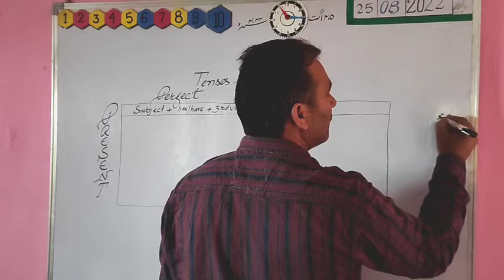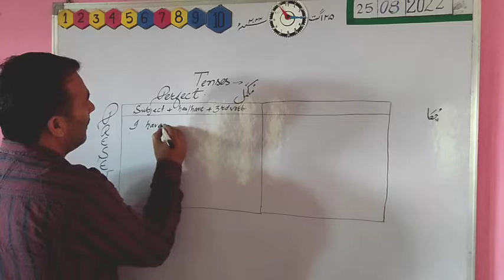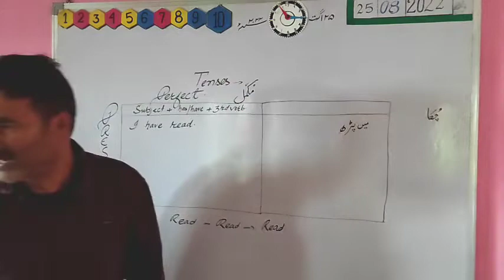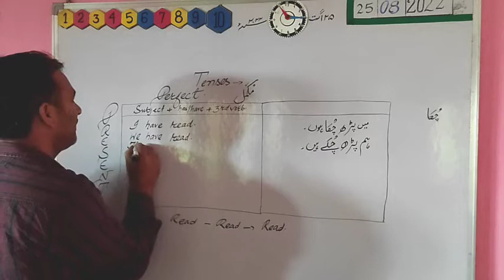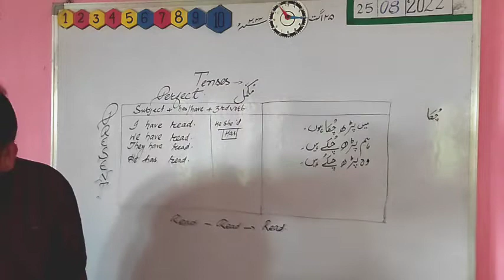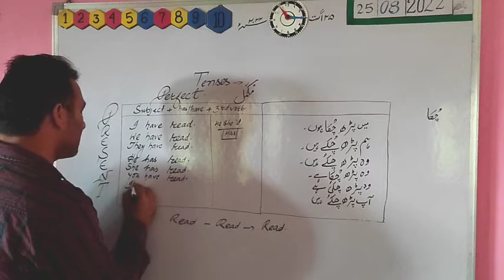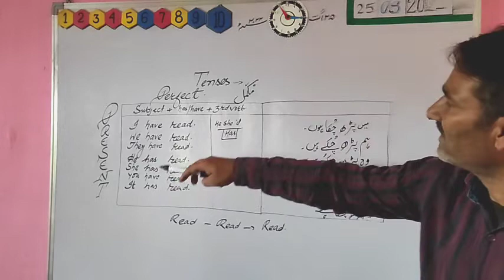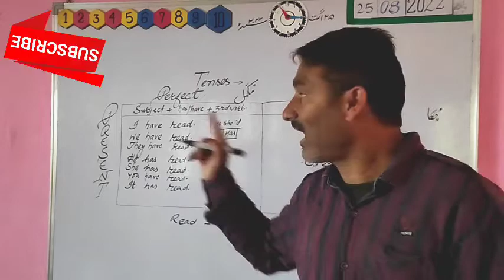PPT# Present Perfect Tense